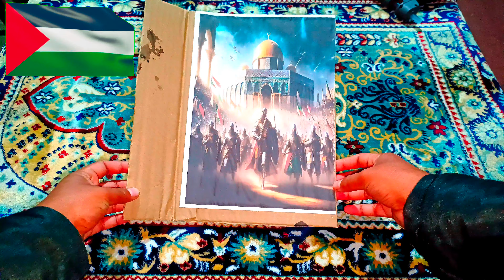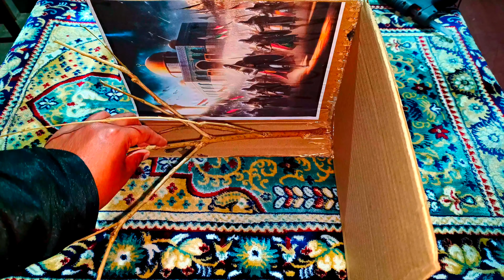Craft Ideas For Palestine || We Stand For Palestine Freedom || فلسطین || Inu Craft Time || 2023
Please pray for Palestine 😭🤲😭

Our freedom is incomplete without the freedom of the Palestine .! We Stand For Palestine Freedom. ✨🇪🇭✨